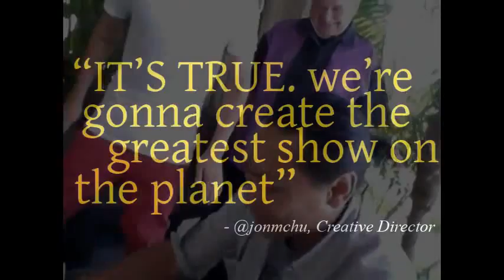Justin Bieber - Believe Tour [PROMO]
La promo del Believe Tour, admito que llore, en especial cuando todas levantaron sus manos haciendo un corazón con ellos :')♥ y también cuando empezo a cantar Believe ^^♥ no puedo esperar para que llegue el Believe Tour aquí a México :D♥